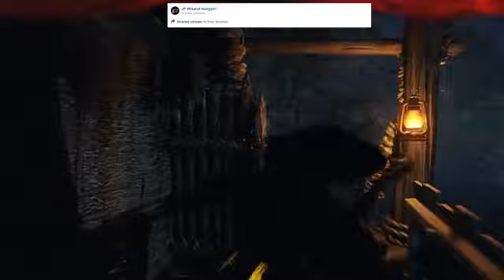ทำไมสวยจัง ยิ่งโตยิ่งสวย